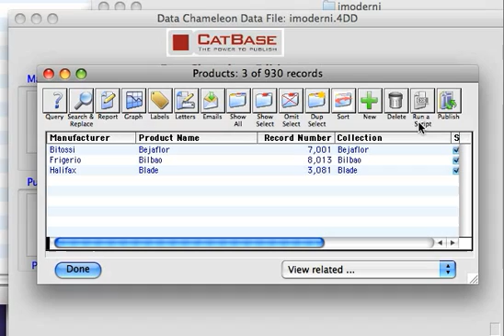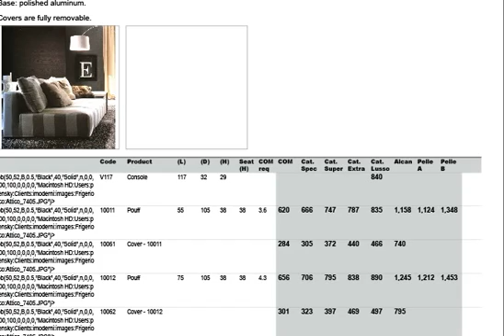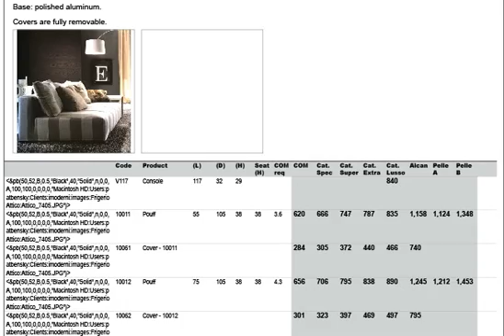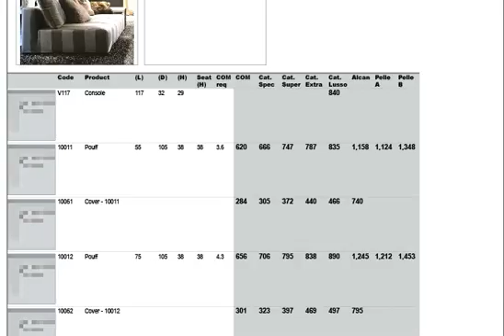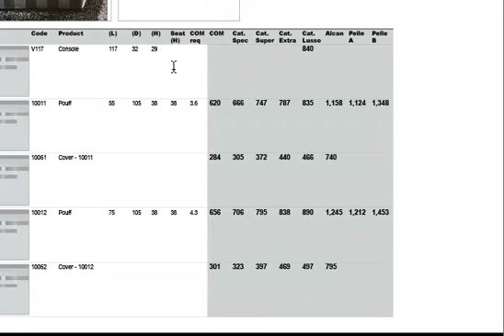How to create all kinds of tables with Adobe InDesign and CatBase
You can easily and automatically create all kinds of plain and fancy tables from your database or spreadsheet data using CatBase and Adobe InDesign. Just tell CatBase how you want your tables to look and they will be created automatically when you transfer the data to :InDesign. Supports InDesign Table Styles (InDesign CS3 and later). You can build a complex catalog or price list in a matter of minutes!